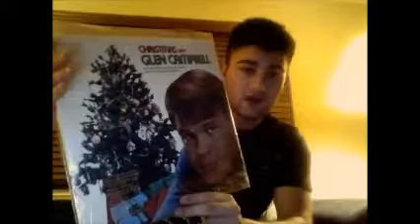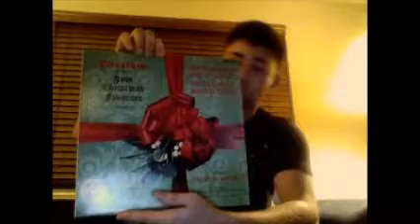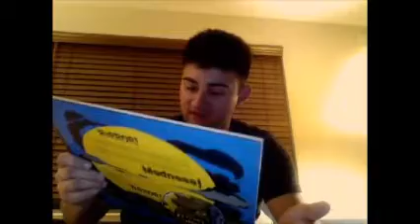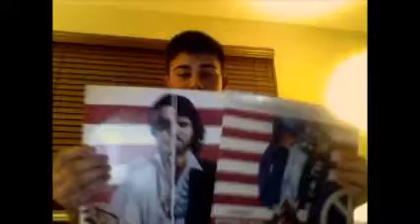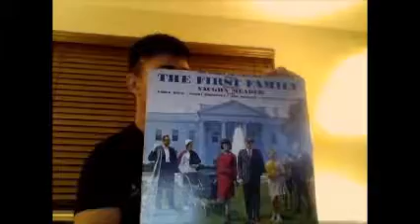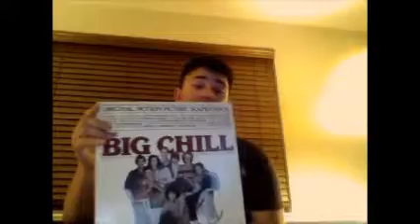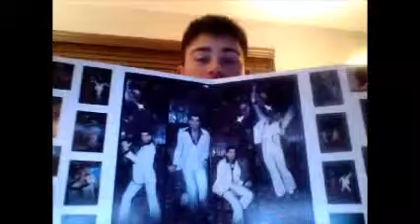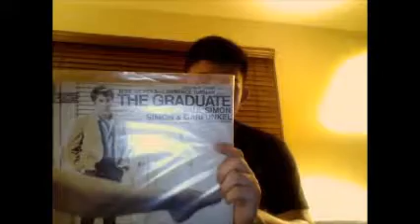Crown Jewels | Themed Albums | Vol 1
Hey everyone here is all of my "themed" albums including Comedy, Holiday and Soundtracks